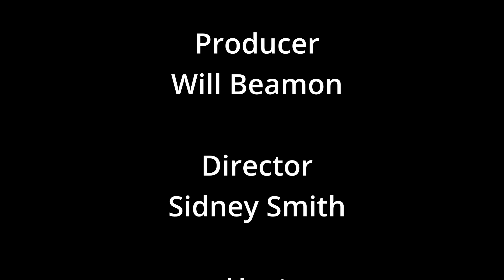Hello Fort Wayne Episode 01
Welcome to the debut episode of College TV's new program, Hello Fort Wayne!

Each episode, our host Alexandra Ruiz will sit down with an individual representing a group or function that are doing good things for the city of Fort Wayne!

This episode's guest is the Fort Wayne FC head coach Mike Avery!